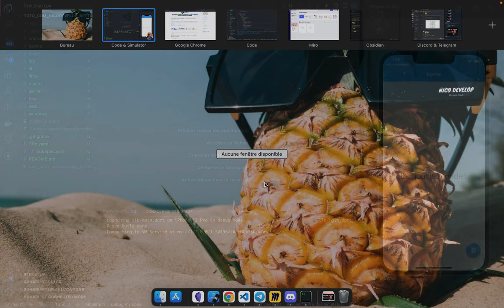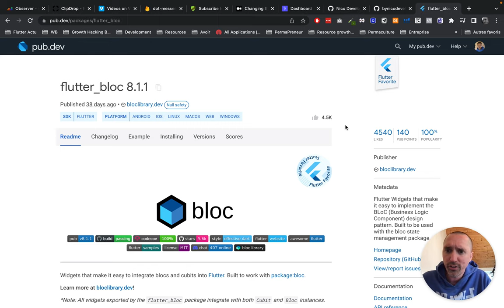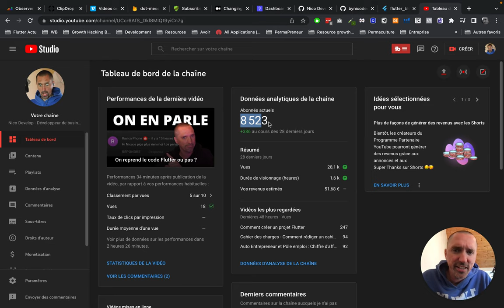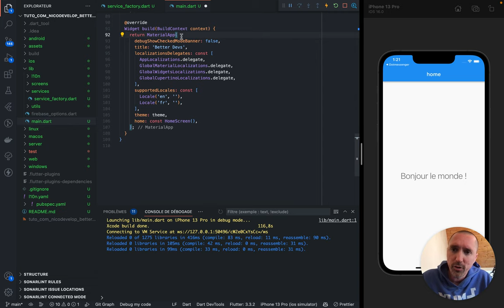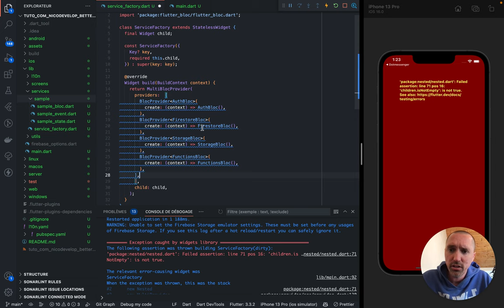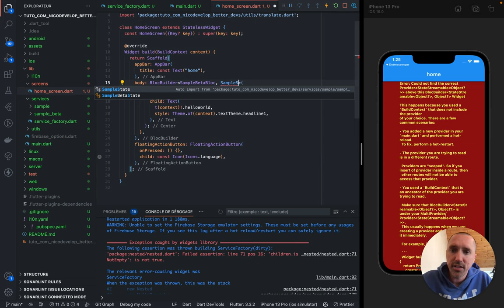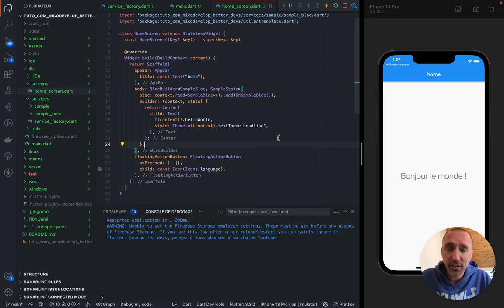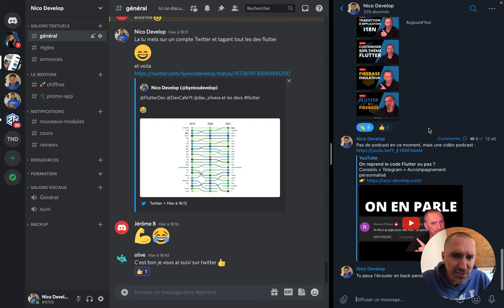Créer un gestionnaire de BLoC